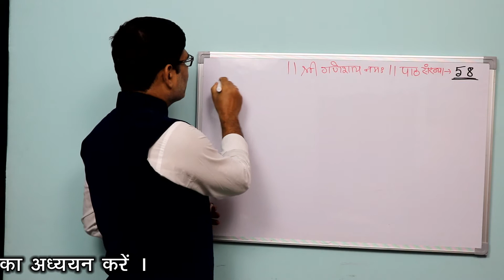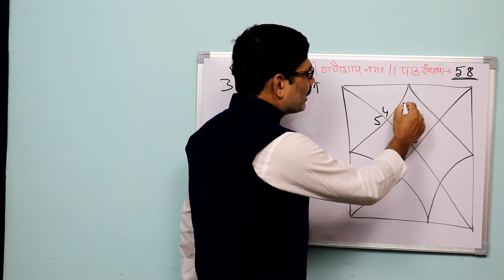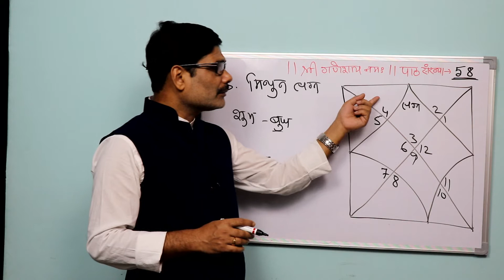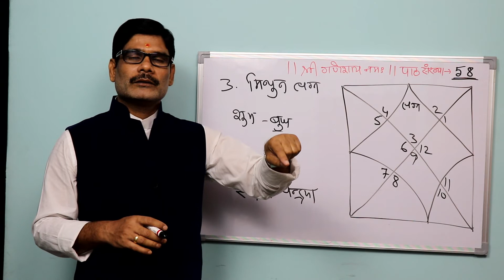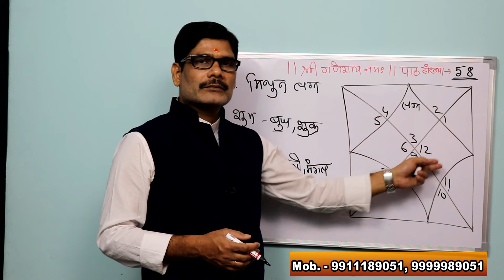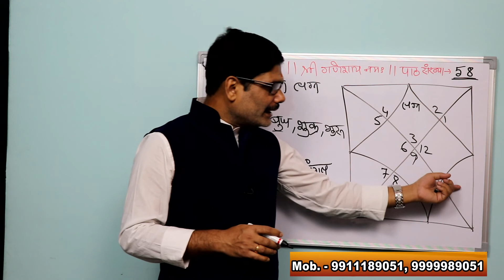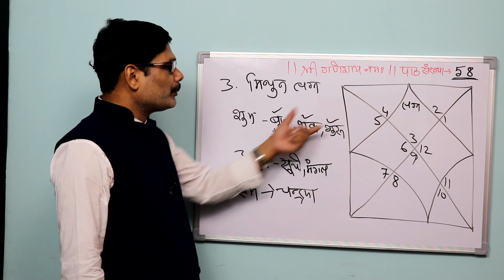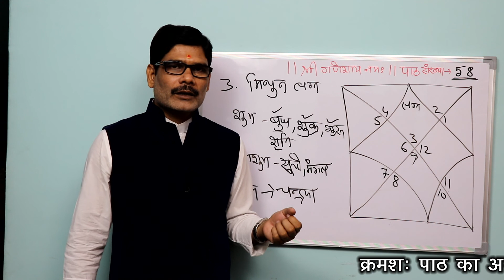Falit Jyotish Path No. 58, How to learn Gemini ascendant in astrology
It's the best place for sorting out your curiosity about astrology. One can achieve the benefits from JyotishacharyaShrawanJha "ASHUTOSH" an experience holder of 25 years in the field of astrology. You will surely get the best ever education and solutions regarding all the issues of your life over here.